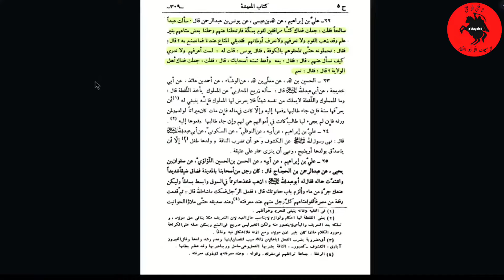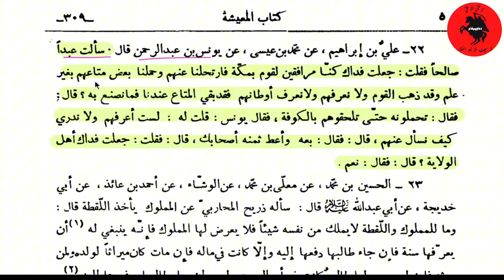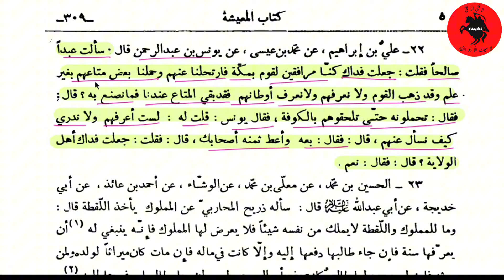Ghaybat ke zamanay mei Khums ka paisa kaha pe kharch kare? |Gen. Principle wali Hadith|Sh. Allahyari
•Become Member at the official YouTube channel of Shaykh Hassan Allahyari to get access to the perks👇